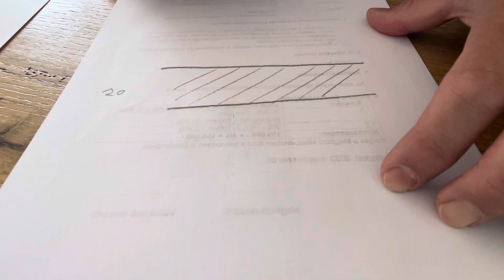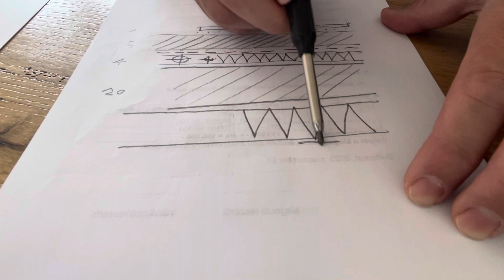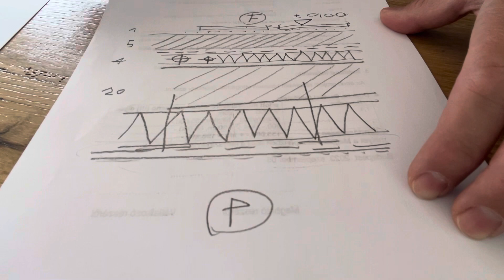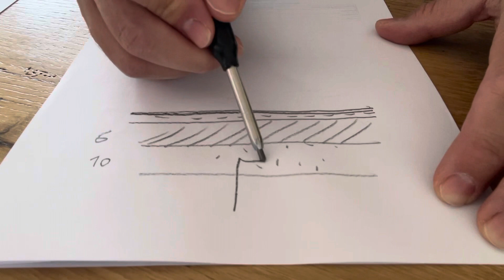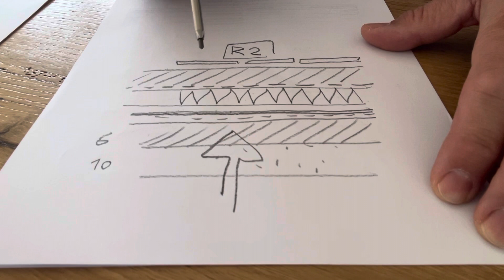Padlórétegrendek pincefödémen, talajon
De csak egy-egy lehetőség a sokból...